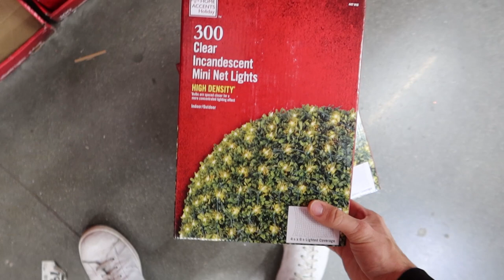INSANE 100,000 CHRISTMAS LIGHT HOME MAKEOVER 🤩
Hey DAM Fam,

So we noticed that our street was way too DARK during the start of this Holiday Season, so we decided to take it into our own hands to BRIGHTEN it up and spread the Christmas Spirit!  If you have already set up Christmas Lights at your house we would love to see them.

🎥 Montage Filmed & Edited by: @brnctt | Luca Brinciotti

Join our Text Communities Here:

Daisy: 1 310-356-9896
Michael: 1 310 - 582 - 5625